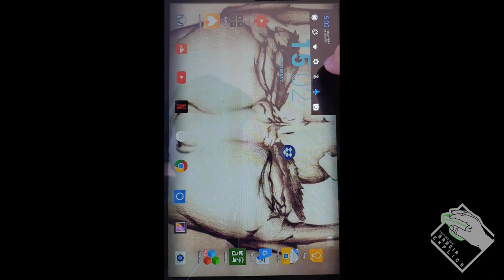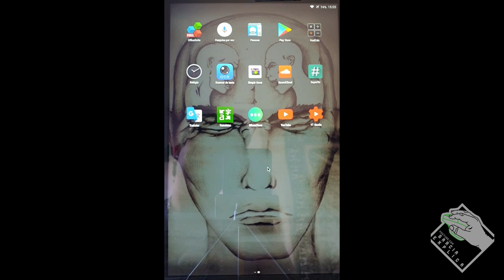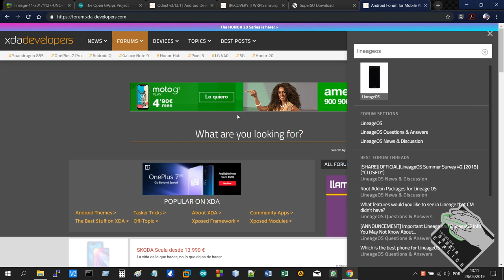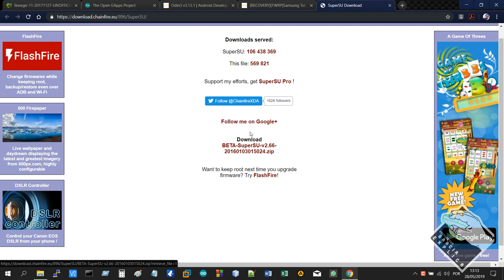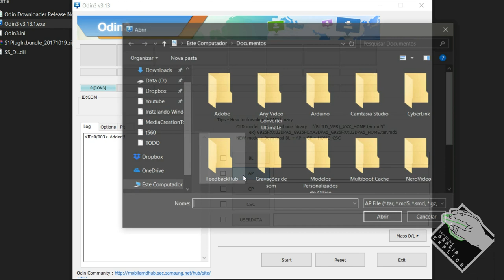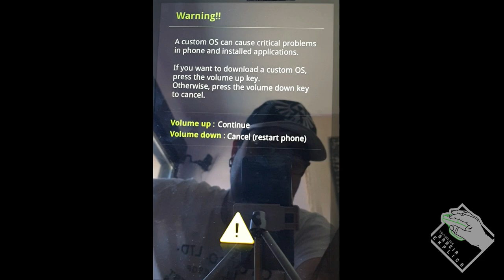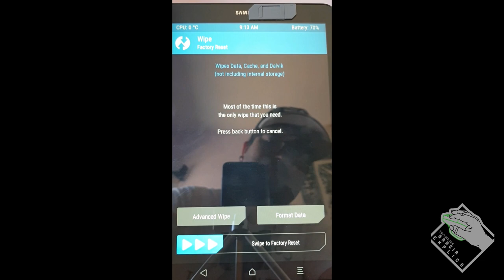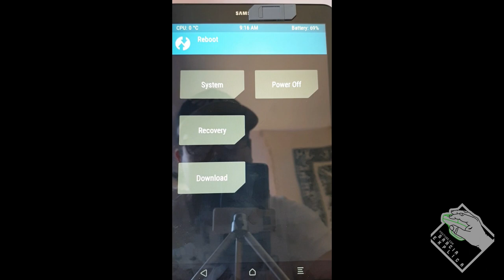Trocar ROM+LineageOS+ROOT Samsung Galaxy Tab E (T560)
AVISOS:
ASSISTA O VÍDEO ATÉ O FINAL ANTES DE REALIZAR O PROCEDIMENTO, POIS DOU AVISOS IMPORTANTES A CADA ETAPA DO VÍDEO !!!
EU NÃO SOU RESPONSÁVEL POR NADA QUE ACONTEÇA COM O SEU DISPOSITIVO!!! FAÇA POR SUA PRÓPRIA CONTA EM RISCO!!! ESTE É UM PROCEDIMENTO ARRISCADO E PODE CAUSAR DANOS IRREVERSÍVEIS AO SEU DISPOSITIVO!!!
RISCO DE BRICK!!! CUIDADO COM O QUE VOCÊ ESTÁ FAZENDO !!!

Neste vídeo demonstro como trocar a ROM, colocando o lneageOS 11 e fazer root de um Samsung Galaxy Tab E (T560). Este procedimento utilizou o ODIM.

Segue Link's

UTILITÁRIOS:
AVISOS:

CREDITOS:
Para mais info sobre créditos as músicas: